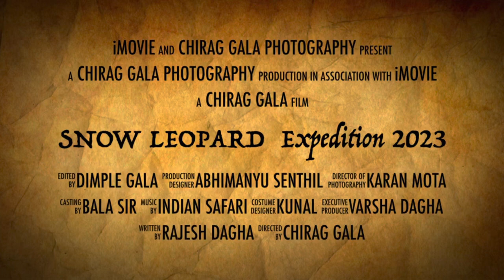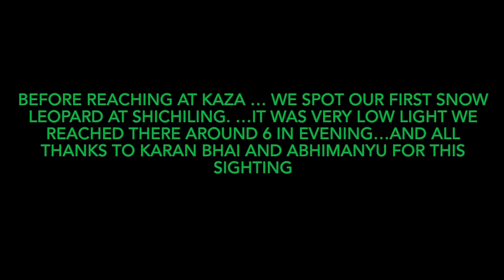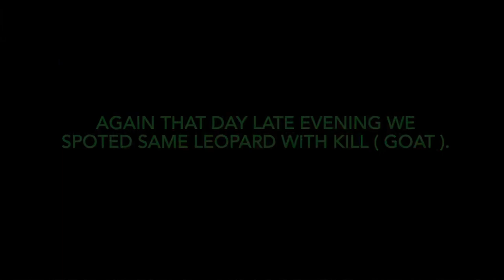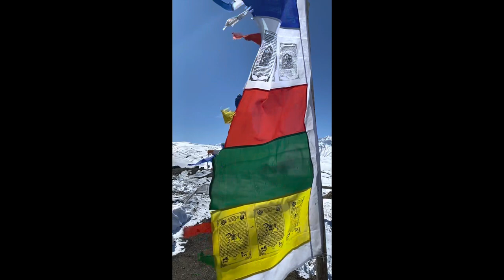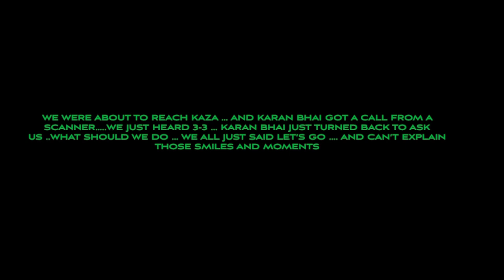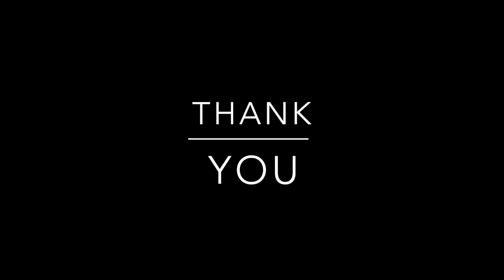SNOW LEOPARD EXPEDITION 2023 | KIBBER WILDLIFE SANCTUARY | SPITI VALLEY | GREY GHOST OF HIMALAYA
My first snow leopard expedition with INDIAN SAFARI lead by KARAN MOTA .